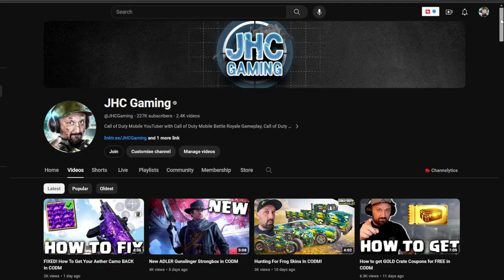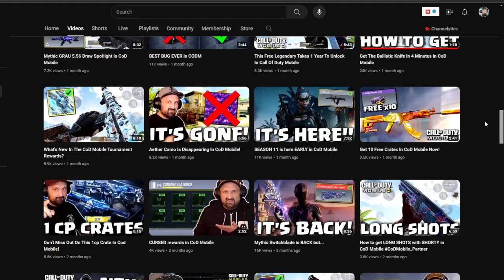The Start of my Jigsaw Puzzle YT Journey!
This is it! The start of my new youtube channel about jigsaw puzzles! In my first video I tell you a little bit about me and my new passion for jigsaw puzzles. What I plan to do here in the future, timelapse videos, casual fun puzzles but also challenges and competitive experimentations, trying to progress in the 500 pieces 1-sitting format, trying to evolve, learn, challenge myself. Should be a fun journey, let me share it with you!